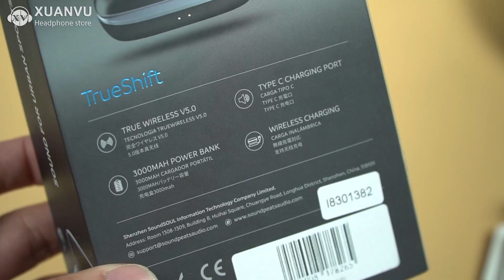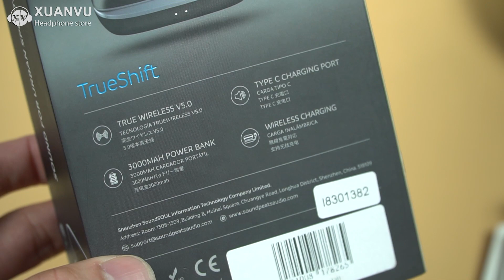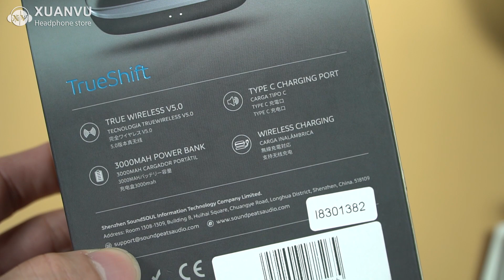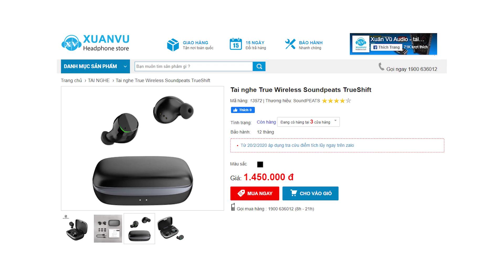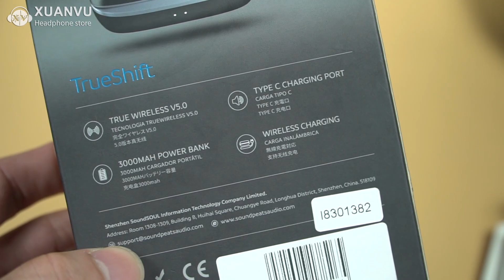Trên tay Soundpeats TrueShift: Tai nghe TWL "ĐA NĂNG" nhất !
Tai nghe True Wireless Soundpeats TrueShift
Tai nghe True Wireless Soundpeats TrueShift chính hãng